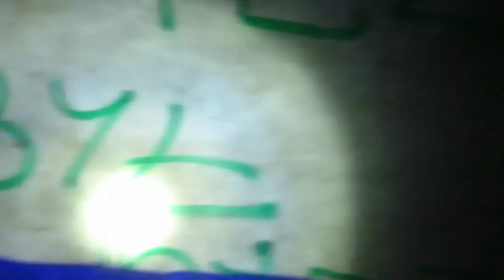Fort Rajsko (9.08.21)